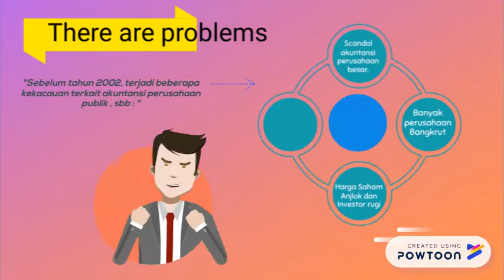Sarbanes Oxley Act of 2002